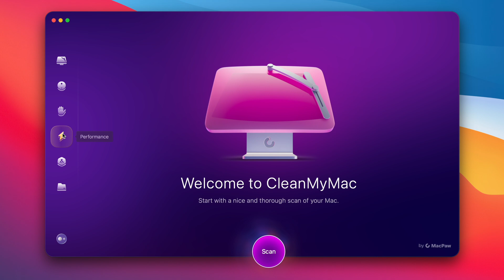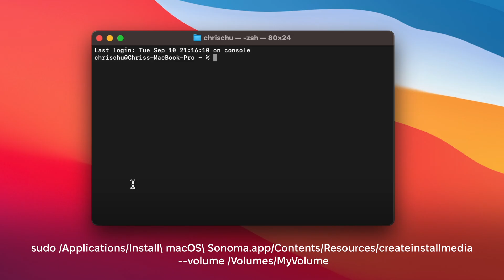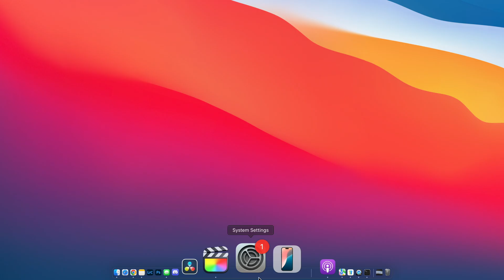How to downgrade macOS Sequoia to an older version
In this video, we’ll show how to downgrade macOS Sequoia to macOS Sonoma.

Before you downgrade, run some Mac maintenance:
1.
2. Go to Performance and run a scan
3. Apply recommendations to optimize your Mac system

1. Downgrade using Time Machine
Hopefully, you made a backup of your Mac with Time Machine before you upgraded to Sequoia. Now, follow the steps below.
- If you have an Intel-based Mac: Turn off your Mac and hold Command-R when powering up
- If you have an Apple Silicon Mac: Turn off your Mac and hold down the power button

1. When the startup options screen appears, click Options
2. Click Restore from Time Machine – Continue
3. Choose the backup you want to restore from
4. Click Restore

2. Downgrade using recovery mode
This method only works for Intel-based Macs:
- Shut down your Mac
- Hold down Shift-Option-Command-R when powering up
- Release the keys when you see the Apple logo
- Click Reinstall macOS

3. Use a bootable installer
- To create the bootable installer disk, open Terminal. Type this command and enter your password followed by Return: sudo/Applications/Install\macOS\Sonoma.app/Contents/Resources/createinstallmedia --volume /Volumes/macOS Sonoma installer.

Watch this video to learn how to speed up your Mac if it’s slow and unresponsive:

00:00 - Intro
00:21 - Run Mac maintenance
01:04 - Downgrade using Time Machine
01:52 - Downgrade using recovery mode
02:17 - Use a bootable installer
03:31 - Outro